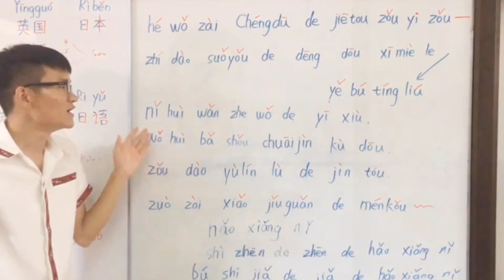My Dream of Studying in China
My Dream of Studying  in China#studyinchina